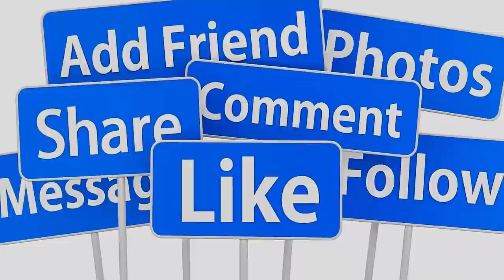🔴Hot :Sáng 2/11 Bắt Gặp P.Nhung Còn Sống 100% Đang Ở Cùng Mạnh Quỳnh Lộ Diện Con Chung